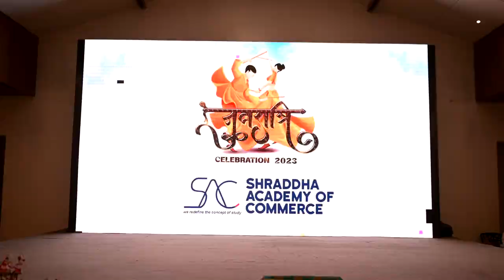SAC Navaratri Celebration 2023.